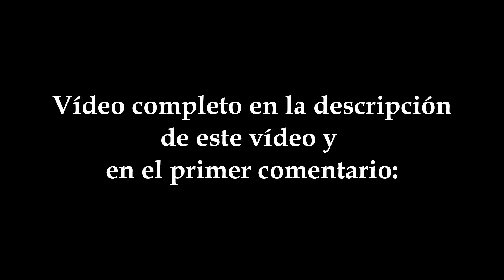+Dra. ALBARRACÍN - Última entrevista [COMPLETA] - (7/10/21)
📙(DENZINGER) El Magisterio de la Iglesia:

📗"El Quinto Reino", Mauricio Ozaeta: